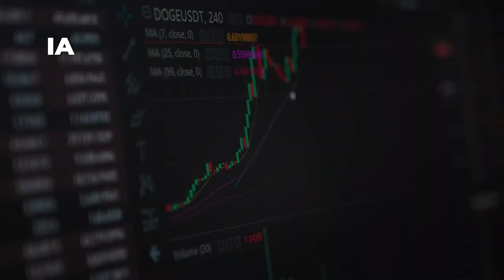WOMinfo - KEKAYAAN BILL GATES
Kira-kira berapa ya hartanya Bill Gates? Orang terkaya nomor 5 di dunia ini memiliki harta apa saja? yuk nonton terus buat tahu info uniknya

Follow Akun Social Media dari WOM Finance juga ya😋